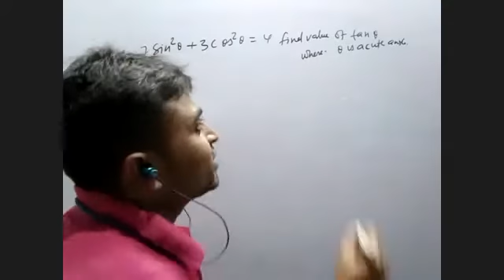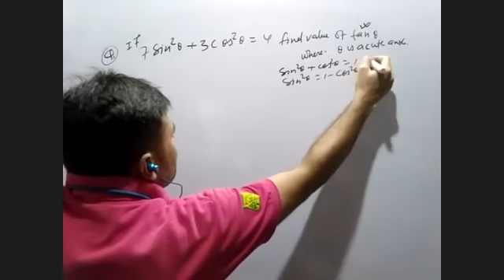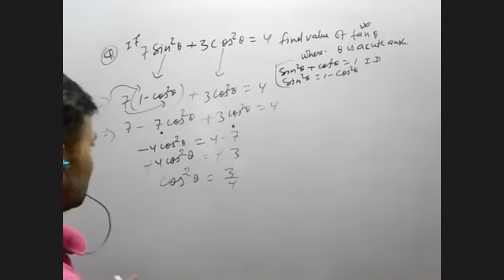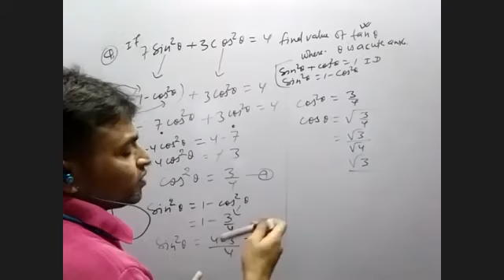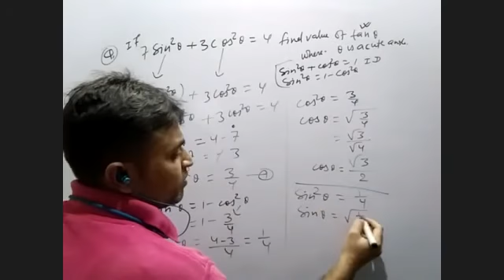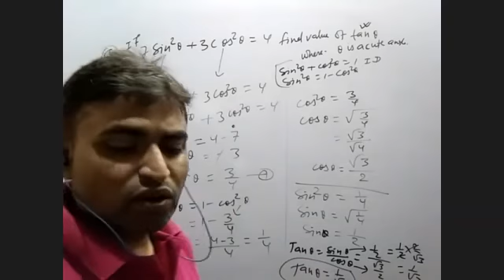if 7 sin square theta + 3 cos square theta equal to 4 show that tan theta equal to 1 by root 3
If 7sin^2 theta + 3 cos^2 theta =4, Show that tan theta = 1/√3